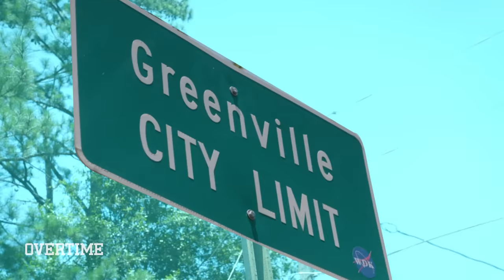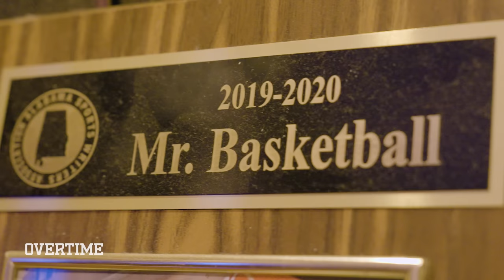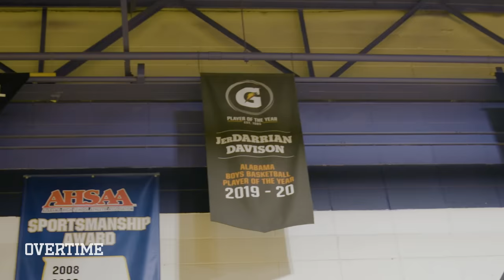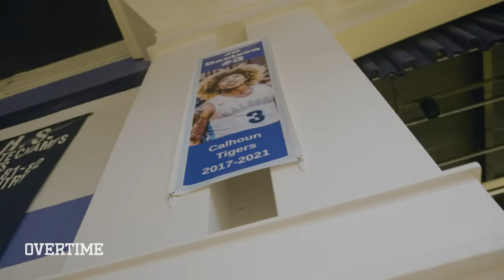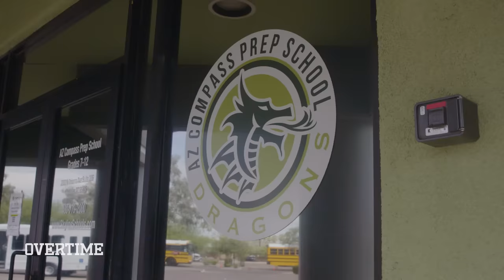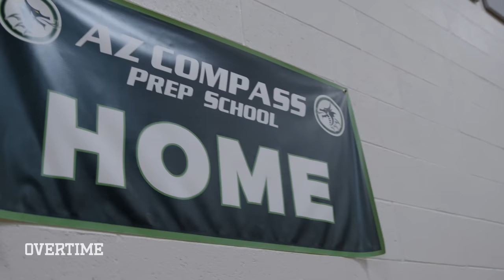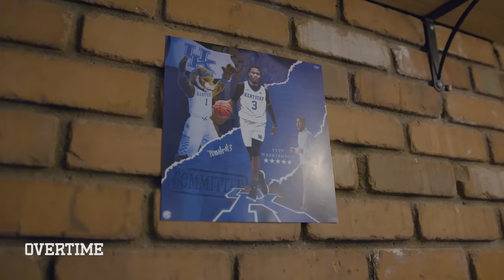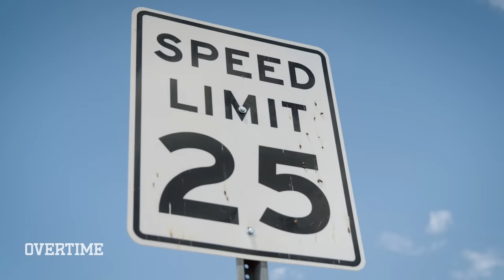“He’s The CHOSEN One.” How JD Davison Went From A Tiny Town In Alabama To The NBA 😱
Episode 1 of Card Stars!

What's good fam!? Hope y'all had a great week! In this weeks NBA Draft House Presented by State Farm, JD Davison took us down to his hometown of Letohatchee, Alabama! It was so dope to see JD in his element fr and so crazy that he came out of such a small town. He took us out on some ATV's and y'all he was FLYING! They were not messing around on those things. I'm just glad they didn't fall off. Then we went to high school to link up with his coach and old teammates. To see how much love his community has for him is crazy. He really put his town on the map!! Then we went back to the Draft House for an egg toss battle and things got MESSY!!  After they cleaned up Tyty to Phoenix to visit his high school AZ Compass and even though he was only there for a few years his impact was insane! They got so much love for Tyty out in AZ, they even call him the Phoenix Son!  It's been so dope seeing these guys visit their hometowns and to see all the support they have from the places that got them where they are today. We know it's nothing but love ❤️

Drop a comment if you've been messing with the series so far! Love y'all!